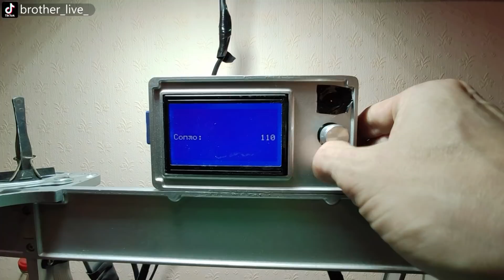✅ Печать ПЕТ мусором без станка протяжки. ПЭТ бутылки в массовую 3д печать!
Соберу я материал на улицах.
Материал для печати у нас валяется просто под ногами.
Печатая мусором мы сможем внести небольшой вклад в очистку планеты
Если большинство из нас будет пользоваться  вторичными полимерами для 3d печати.
Идея заключается в том, чтобы подавать материал не сверху вниз, а снизу вверх
Тем самым формировать  нарезанную ленту в  филамент  Материал нужно хорошенько отмыть.
Этикетки при намокании отрываются отлично.
Порежу бутылки подшипниковым
бутылкорезом  Бутылкорез регулируется по высоте  с помощью проставок 1 миллиметр
Очень важно нарезать ленту ровно, иначе будет застревать.
Товарищ  предложил просушить материал
Поставил неправильную температуру(
Пришлось еще раз сбегать на улицу и набрать бутылки...
Бутылку я порезал приблизительно 9 мм..
Для начала мне нужно сделать хвостик толщиной 1.7 -1.8 миллиметра, чтобы  засунуть в нагревательный блок. Далее нужно открутить сопло.Поднимите ось z на удобную вам высоту и нагрейте сопло, для беспрепятственного извлечения .
Затем нужно понизить температуру  до 50 -100 градусов чтобы пластик не начал плавиться преждевременно.
Я поднял температуру до 245 и запустил реверс в нагревательном блоке.
Осталось  ждать результата...
Вот вам и готовый станок протяжки  Производительность очень мала, но это же не беда. Мы получаем филамент  из мусора! Плюс ко всему очищаем города от мусора.
Филамент очень твердый. Я хочу проверить его, напечатать деталь.
Для вертолета Ingenuity Я хочу собрать такой вертолет марсианский вертолет.
 Это боковая стенка  фюзеляжа марсианская вертолета изобретательность.
Так что ждите в следующих сериях, если вам будет интересно.
Деталь напечаталась отлично! Эластичная, как хорошо  гнется.
Ну что, данный метод работает! Можно получать филамент и без стала протяжки.
Для тех  кто хочет себя  попробовать в печати вторичными материалами этот способ  подойдет
Рассуждаю на сколько хорош этот способ
Мне прислали посылку с токопроводящими полипропилен  гранулами
Через токопроводящий полипропилен  я хочу пропустить 220 вольт или напечатать токопроводящие дорожки и запустить электронную схему Но все это после того как я запущу  стационарный сверлильный станок с приводом от гироскутера.
В прошлых моих серия я просил вас прислать мне видео.
О том  как вы  сможете помочь природе в ответ я буду ставить эти видео в конце каждых серии.
Давайте вместе поможем нашей красивой планете!
Заберите с собой даже чужой мусор! Я думаю, что  Вам это зачтётся!
Не болейте!  Храни Вас Господь!
Сейчас маленькое видео.